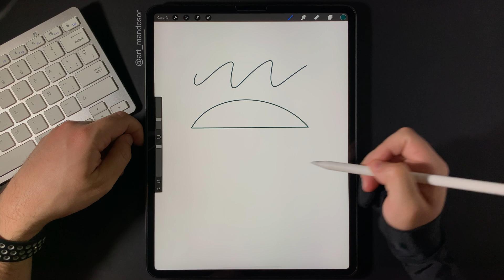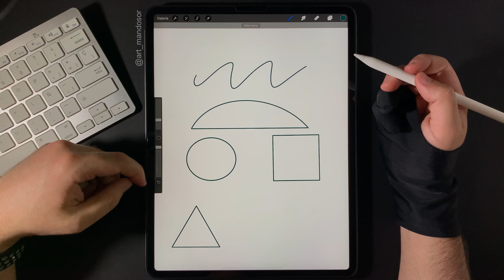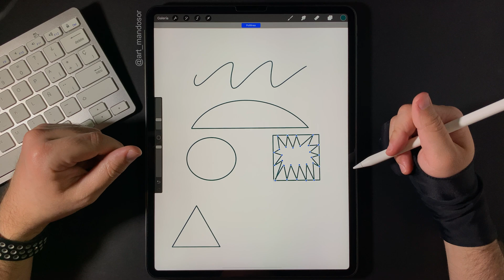⭕Figuras geométricas 🔺en Procreate - Tiptorial 2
Tiptorial 2

Es este vídeo veremos las herramientas de como crear una figura geométrica, como: elipse, círculo, cuadrado, cuadrilátero, rectángulo, triángulo y además una polilínea de rectas que podrás editar a tu conveniencia.

Si tienes alguna duda o quieres que haga un vídeo explicando una herramienta en específico déjame un mensaje abajo en los comentarios.

Y dale a la campanita para recibir notificaciones pare que no te pierdas cada vez que suba nuevos tutoriales, tiptoriales o dibujos!